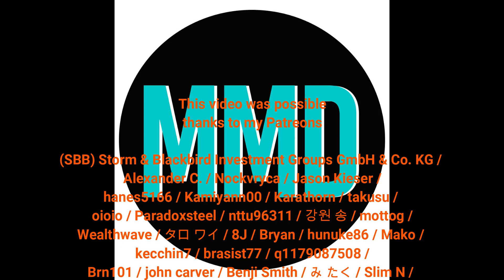【MMD】Angela Balzac // Bocca della Verita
Model by MrJinSenpai and Ademar440
Motion Data by JUICY
Facials by kira
Camera by Rangu Yamada
Edited by Rangu Yamada
Logo by Aion